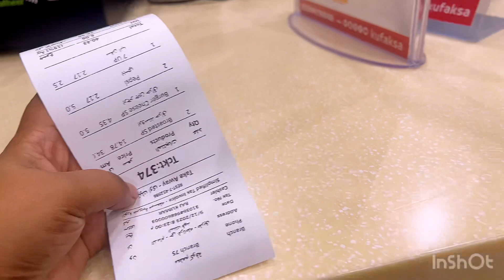রেস্টুরেন্টে গিয়ে বোনের কি খাবার পছন্দ হয়েছে? চালের গুড়া রুটি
রেস্টুরেন্টে কি বোনের কি খাবার পছন্দ হয়েছে? চালের গুড়া রুটি